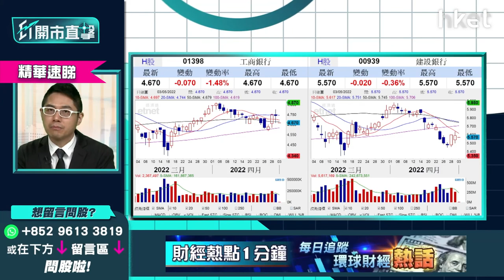【ET開市直擊】（精華）內銀股逆市下挫 工行（01398）、 建行（00939）可趁低買入收息？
工行（01398）今午日逆市偏弱，收市報4.7元，跌近1%；建行（00939）則由跌轉升，升不足1%，收報5.64元。不少投資者喜愛買四大內銀股，貪其股價較穩定及高息，工行及建行近日股價回調，是時候趁低買入收息，兩者在股價走勢上又有甚麼需留意？

華盛証券證券分析師聶振邦（Thomas）分析工行及建行的股價走勢。工行股價長期比建行低上約1元，以基數作參考下，買入工行會比建行稍為吸引。目前工行約有6.8厘息，但不及建行超過7厘息般高息，如投資者認為兩行股息差距不大，建議買入工行；若投資者以股息率為主要買入因素的話，則宜吸納建行。

幾錢可買入？聶振邦教路指，工行買入價位可定於較具防守性的4.3元至4.5元；建行則可於5元至5.2元收集。